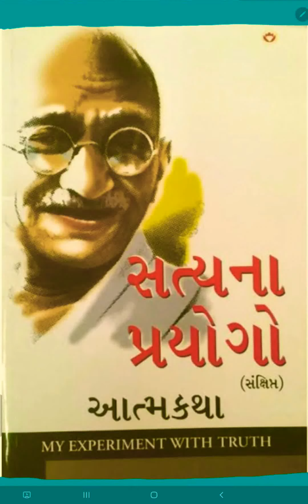Satyana Prayogo - part 1 - સત્યના પ્રયોગો -ભાગ પહેલો - ૮.ચોરી અને પ્રાયશ્ચિત્ત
An Autobiography : The story of My Experiments with Truth of Mahatma Gandhi (Mohandas K. Gandhi)

Audio Biography of Mahatma Gandhi.

'Experiments of Truth' In this book, Gandhiji has told his own stories and life stories on his life. The autobiography of his good and bad experiences is told but Gandhiji has given a great guidance by telling his stories in this book. His life is an inspiration. In this book, Gandhiji has said that I do not want anyone to consider my articles as standard. That is my request. I wish all the experiments to be done as much as possible and as much as possible by considering the experiments shown in it as examples.

જીવનચરિત્ર: મહાત્મા ગાંધી (મોહનદાસ કે. ગાંધી) ના સત્યના પ્રયોગોની વાર્તા

મહાત્મા ગાંધીની ઓડિયો જીવનચરિત્ર.

'સત્યના પ્રયોગો' આ પુસ્તક માં ગાંધીજી ના જીવન ઉપર પોતે જ પોતાની વાતો અને જીવન કથા કહી છે. તેમના સારા-ખરાબ અનુભવોની આત્મકથા કહી છે પણ ગાંધીજી પોતાની વાતો આ પુસ્તક માં કહી ને એક મોટું માર્ગદર્શન આપ્યું છે તેમનું જીવન તો એક પ્રેણાદાઈ છે. આ પુસ્તક માં ગાંધીજી એ કહયું છે કે મારા લેખોને કોઇ પ્રમાણભૂત ન ગણે એમ હું ઈચ્છું છું. એવી મારી વિનંતી છે. તેમાં દર્શાવેલા પ્રયોગોને દૃષ્ટાન્તરૂપે ગણીને સહુ પોતપોતાના પ્રયોગ યથાશક્તિ અને યથામતિ કરે એટલી જ મારી ઈચ્છા છે.